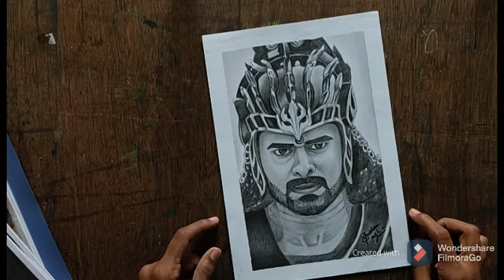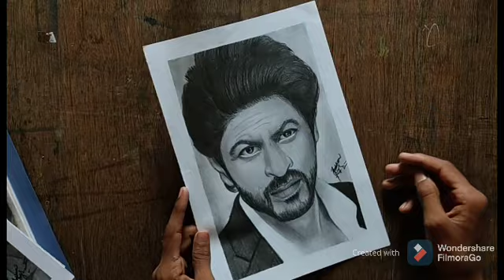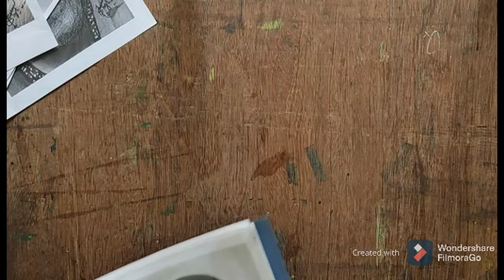My favorite sketches / drawing | Top 10 Drawings of Art Artistic Shubham